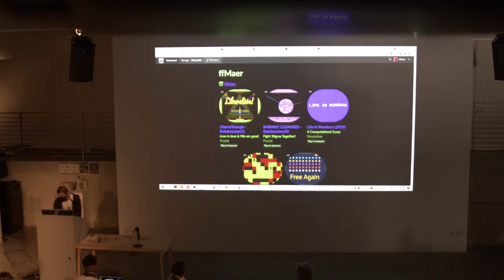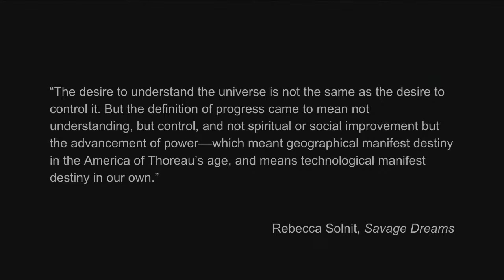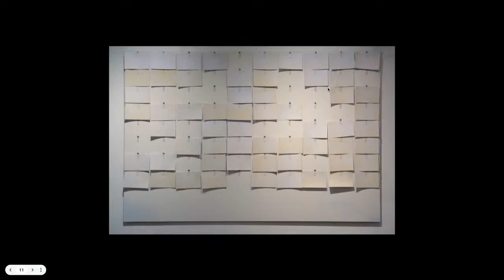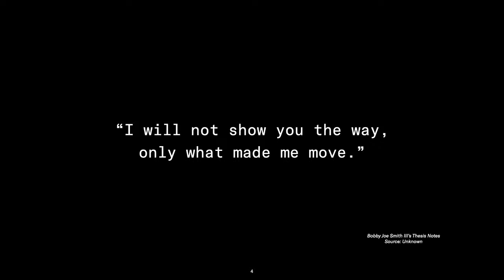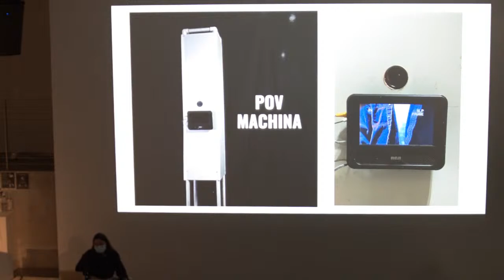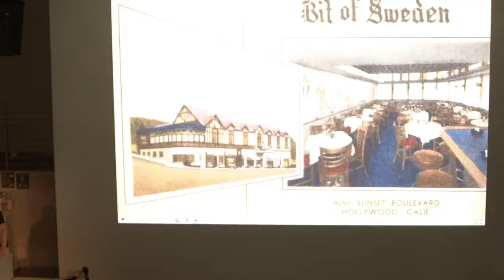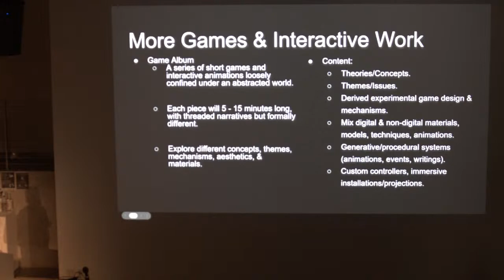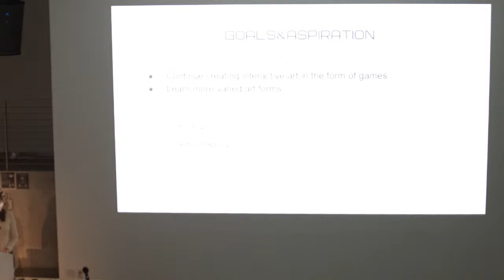1st Year Grads Presentations